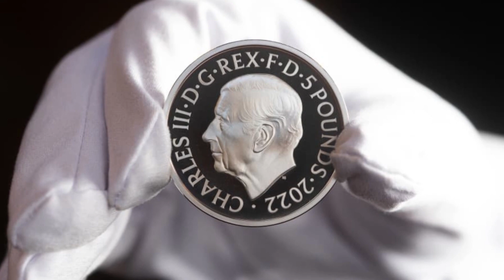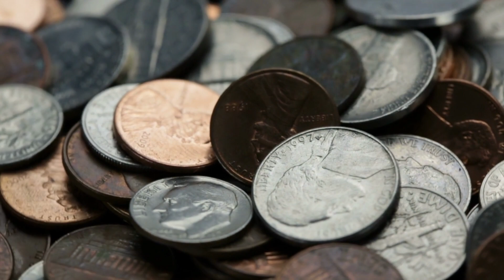King Charles III Coins released and circulated in UK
The first coins bearing the likeness of Britain's King Charles III entered circulation, after the death of his mother Queen Elizabeth II.